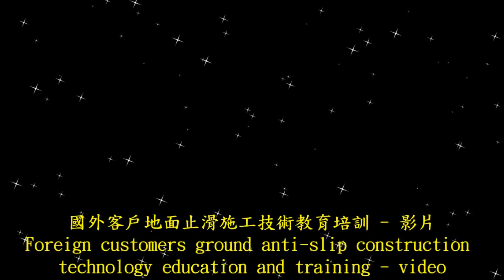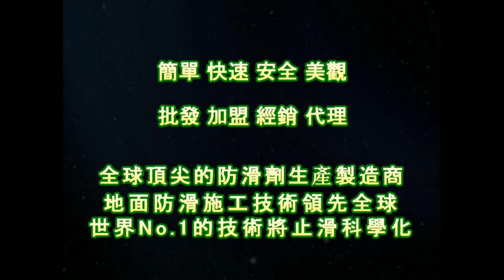止滑大師 1504 國外客戶地面止滑施工技術教育培訓